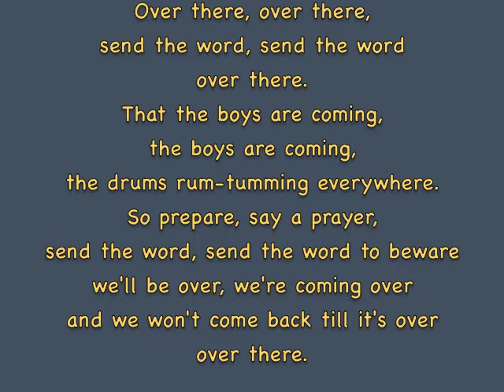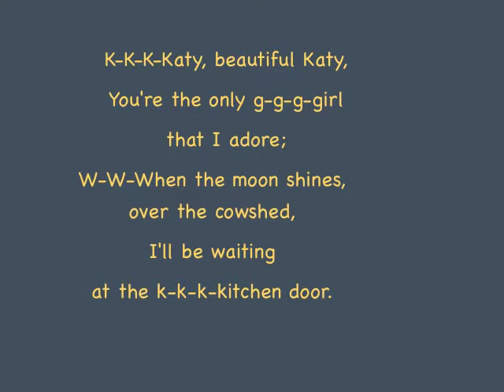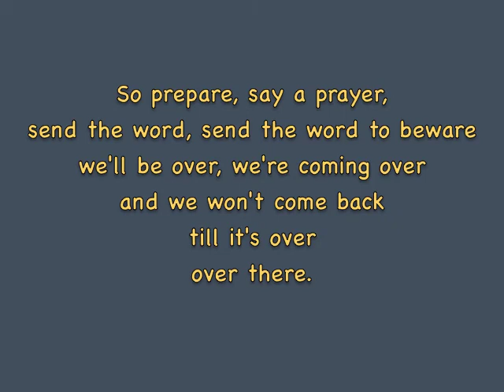Over there - Marinierskapel - 1954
Medley of marches (arr. M.L. Lake)
Band of the Royal Netherlands Navy
with 'Over there' and 'K-K-K-Katy' by male choir
directed by Lex Karsemeyer
Conductor: Captain Gijsbert Nieuwland